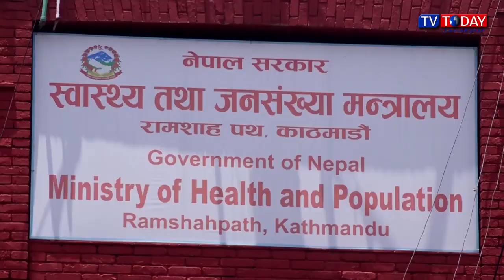Today Maithili News By Sapna | 9 August 2022